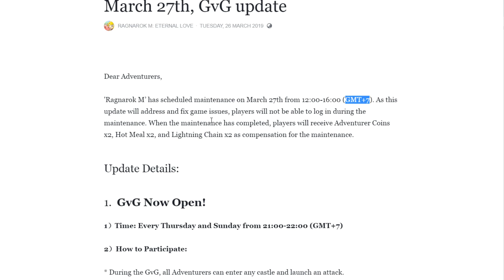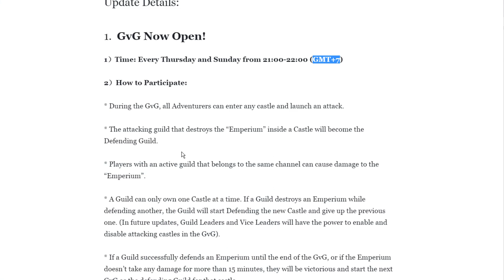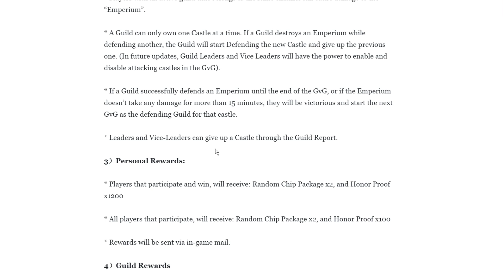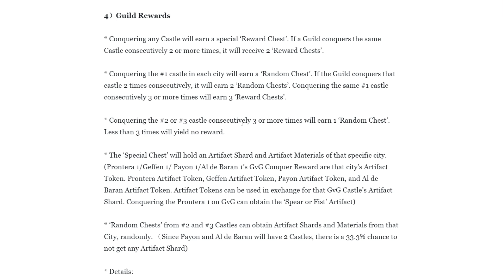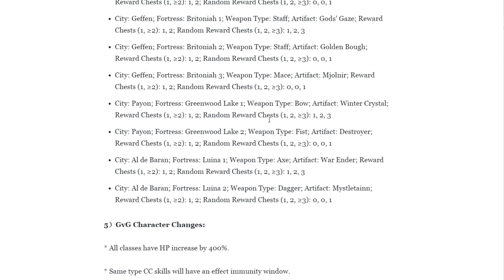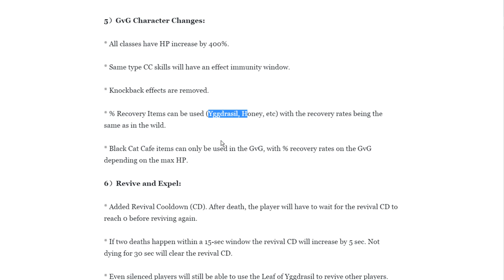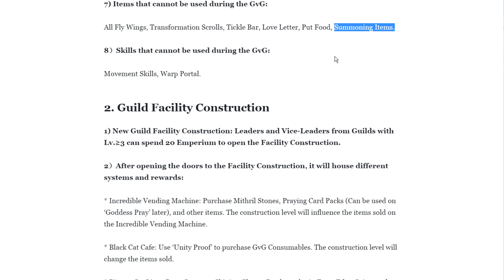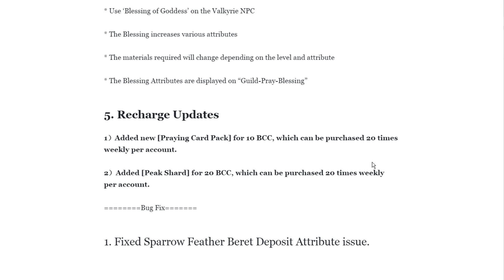Ragnarok M Eternal Love Upcoming GvG Patch Note Reviews